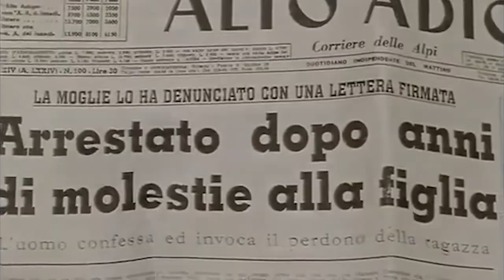Le Ali della Vita - The Wings of Life - parte 2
E' la fine degli anni cinquanta. Rosanna è una giovane donna bella,
intelligente e piena di voglia di vivere.
Per sfuggire a un destino di moglie e madre e trovare la propria strada nel mondo,
lascia un fidanzato giovane e molto ricco.
In realtà Rossana non sa realmente cosa vuole e tutti gli uomini che le sono
intorno e vorrebbero sposarla le tolgono il respiro.
Decide così di farsi assegnare l'impiego di insegnante di musica
in un piccolo paesino del Tirolo, sperduto tra le montagne,
credendo che lontano da tutto troverà il proprio destino.
La scuola è retta da sorella Alberta che, impaurita dalla velocità dei cambiamenti
che stanno sconvolgendo il mondo, vorrebbe chiudere le ragazze della scuola
in una torre d'avorio e impedire loro di coltivare una propria personalità e di essere felici.
Lo scontro tra le due donne, così diverse, diventa sempre più aperto.
Ma Rosanna non rinuncia a insegnare alle sue alunne il valore della libertà di pensiero,
della fiducia in se stesse, regalando loro un paio di ali per volare alte sopra l'ipocrisia e il falso perbenismo...